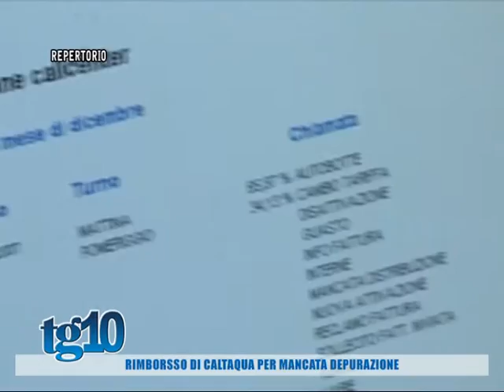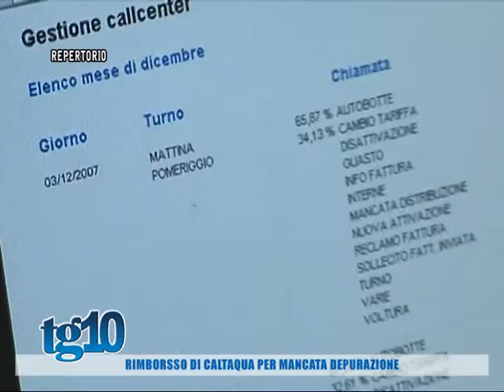Rimborso di Caltaqua per mancata depurazione